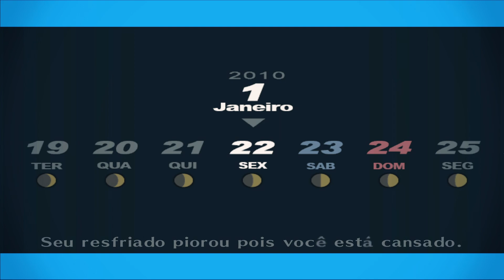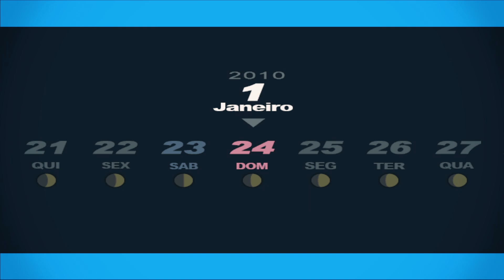Persona 3 FES - Episódio 52: O FIM ESTÁ PRÓXIMO [ Legendado PT-BR ]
Após o anúncio de Persona 3 Reload, eu tô na força do ódio para completar minha série de Persona 3 FES... No episódio de hoje usaremos Lucifer pra fazer a Ultima Weapon, a arma suprema pra enfrentar Nyx.

🟣 Twitch HeyTailsTV